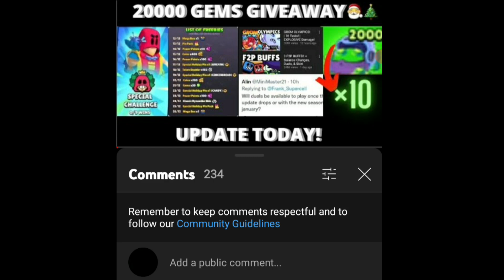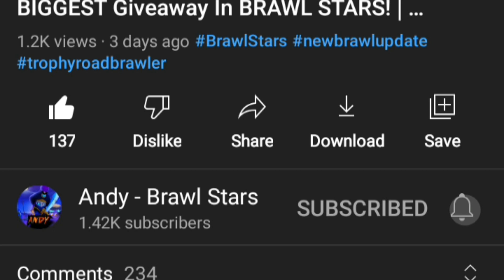How to participate in the 20000 Gems Giveaway?🎅🎄 | BIG Channel Announcement!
My Tag-89LJOU9G
My Club-AXL Esports
Club Tag-GGULJRPU